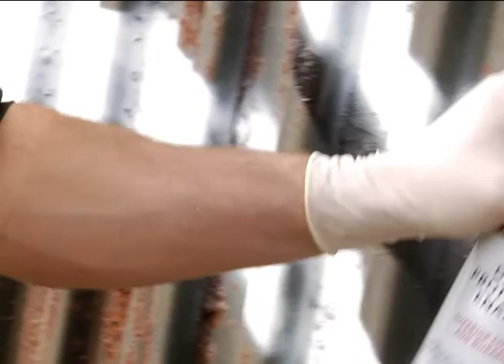Pirmin Breu Paints US/Tijuana Border Wall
Tv Azteca interviews Pirmin Breu while he paints the Tijuana/US Border wall describing the struggles of migrants pursuing a better life which many times ends in death. He paints his "Good or Bad" guys climbing the wall with red crosses representing their deaths and the Message of the Border Angels Organization "Ni Una Muerte Mas Reforma Ya !  (No More Deaths, Reform Now !